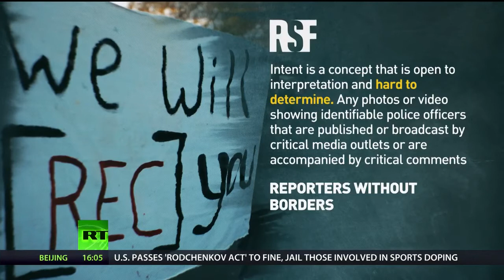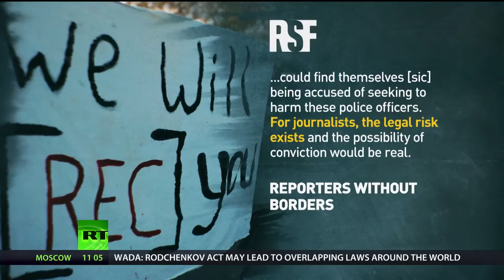France's draft security bill to ban images of police prompts violent protests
Welcome to ShareNewsIN

Anger spirals in Paris, with water cannon and tear gas used following a draft security bill to ban publication of images of police with intent to cause them harm. The interior minister insists the bill will protect officers, but it's sparked outrage from rights campaigners.

More Video Daily Thanks You!!!
PleaseHelpSubscribe⛪✝More Video Daily Thanks You!!!